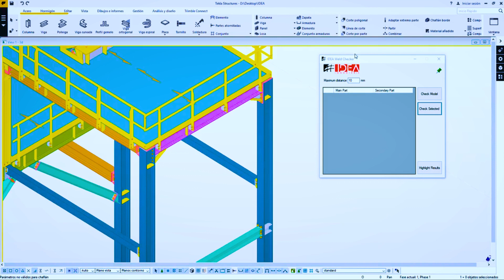03 IDEAGILE | PLUGIN TEKLA | IDEA Ingeniería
IDEAagile: Te presentamos un nuevo plugin de Tekla Structures, que permite la detección automática de conjuntos y partes soldadas incorrectamente. Una herramienta que nos permite mejorar nuestros procesos y métodos para conseguir nuestro objetivo “CERO ERRORES”.